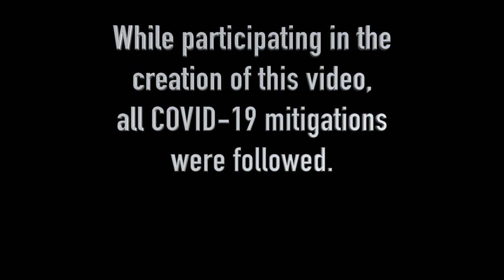South Fayette Intermediate School - 2020-2021 Lip Sync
SFIS Lip Sync

Song
Ain't No Mountain High Enough ([Mixed])
Artist
Marvin Gaye, Tammi Terrell
Writers
Nickolas Ashford, Valerie Simpson
UMG (on behalf of UNI/MOTOWN); SOLAR Music Rights Management, CMRRA, LatinAutorPerf, LatinAutor - SonyATV, UNIAO BRASILEIRA DE EDITORAS DE MUSICA - UBEM, Sony ATV Publishing, and 10 Music Rights Societies